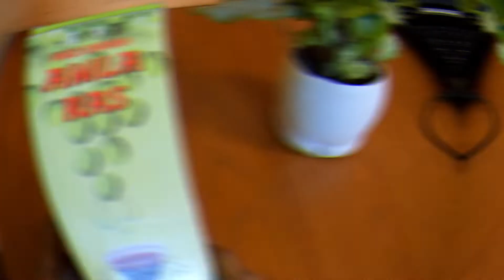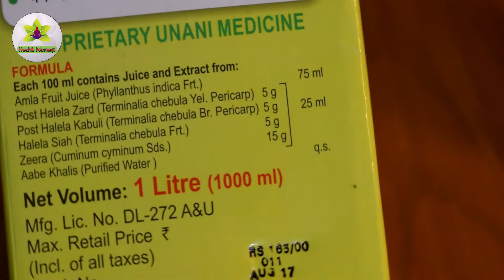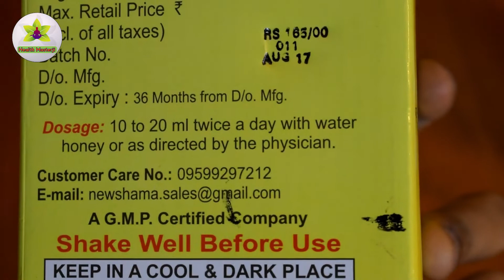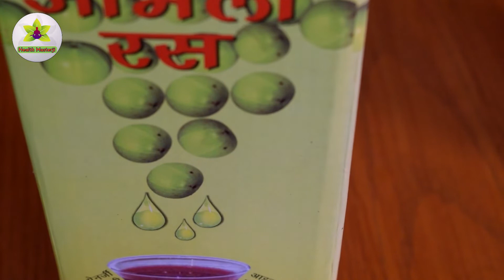यूनानी दवा - New shama | विभिन्न प्रकार की बीमारियों में लाभदायक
Hi

Sachin Kumar Neurotherapist
( Health Masterji - YouTube )

क्या आपको हेल्थ की समस्याएं है तो आप हमारी YouTube video का लाभ उठा सकते हैं या फिर उचित समय पर आप हमसे Neurotherapy Treatment करा सकते हैं